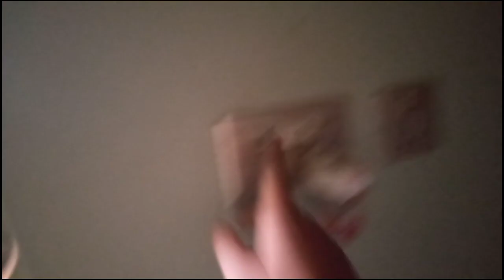Ag Khana khod banaya bhi na😍/Faseh Vlogs